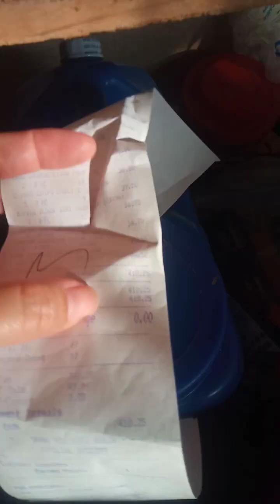410 peso na pinamili KO para SA aking tindahan isang plastic Lang